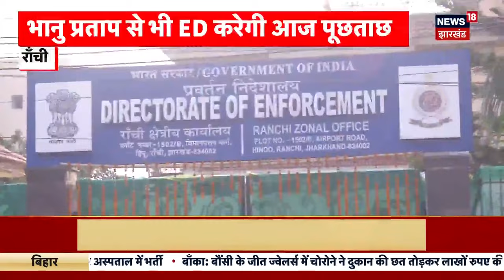Jharkhand Floor Test: CM बनते ही Chakradharpur दौरे पर Champai Soren | Jharkhand Political Crisis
Hemant Soren के बाद Champai Soren, jHarkhand के CM बने हैं. इसी बीच CM बनते ही Champai Soren,Chakradharpur का दौरा करेंगे...